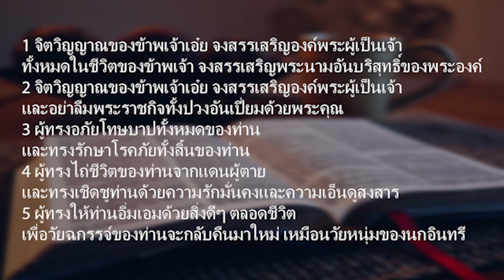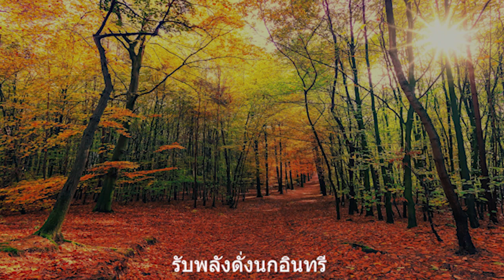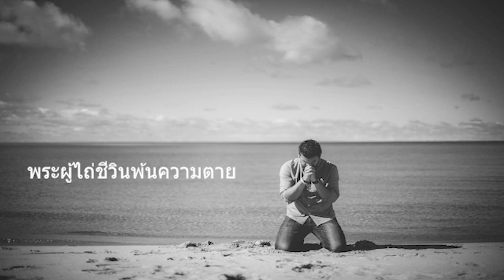สดุดี103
เพลง สดุดี 103

คำร้อง                           สนทนี         นทพล

ทำนอง                          ศิริพรรณ     เตธนานันท์

เรียบเรียง/มิกซ์             รณกร         โชติรัตน์

ขับร้อง                           เกล็ดมณี    สุวรรณโมลี

ตัดต่อ                            ศิริยศ         พีระเพทย์

ผลิต                              Singout

ขอบคุณภาพสวยๆจาก  pixabay.com